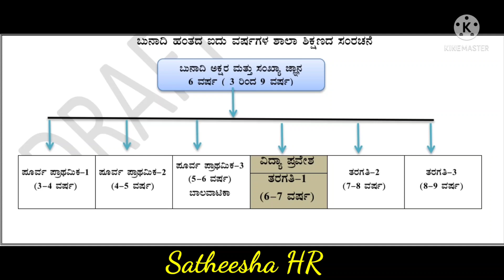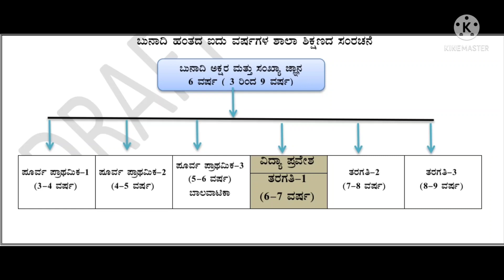ಕಲಿಕಾ ಚೇತರಿಕೆ 2022-23|| ವಿದ್ಯಾ ಪ್ರವೇಶ|| ಬುನಾದಿ ಹಂತದ ಐದು ವರ್ಷಗಳ ಶಾಲಾ ಶಿಕ್ಷಣ ಸಂರಚನೆ